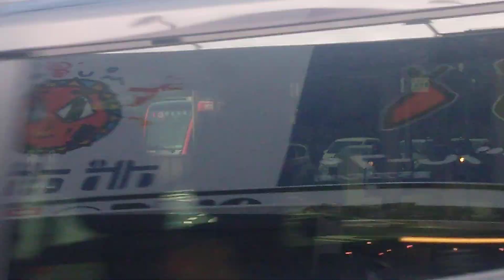【伊予鉄道】ラッピングされたばかり！5001号発見！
おそらく10月11日にラッピングされたであろうトプナン編成の5001が早速運用に入っていました。
今回は3番松山市駅から道後温泉駅区間で走っていました。
また、この日、坊ちゃん列車の運行が20年たったということで臨時坊ちゃん列車が運行されていました。
それを撮ろうと思って追っかけましたが間に合わずだったので今回はこの動画を出しました。
坊ちゃん列車20周年、おめでとうございます！
これからも愛媛の観光列車として伊予鉄道を支えてくださいね！